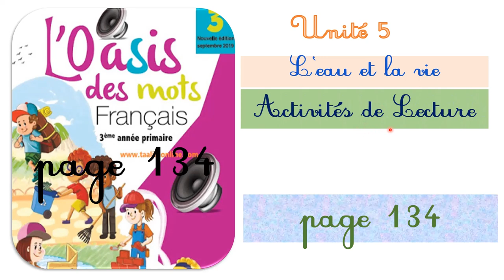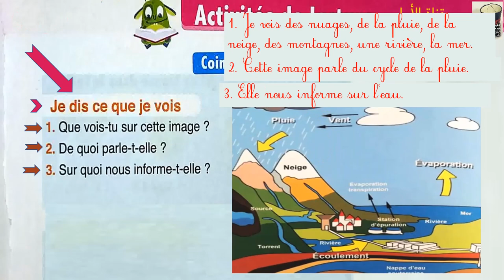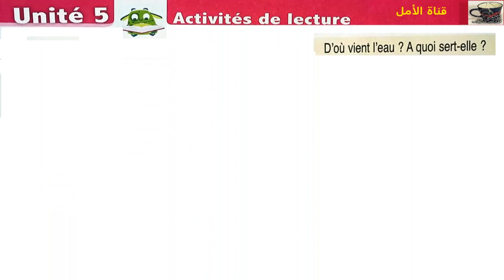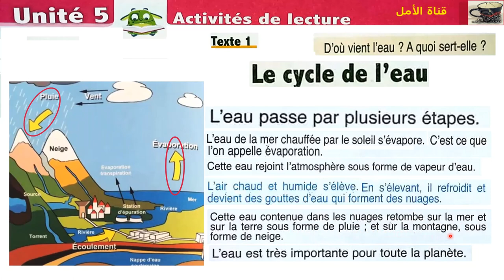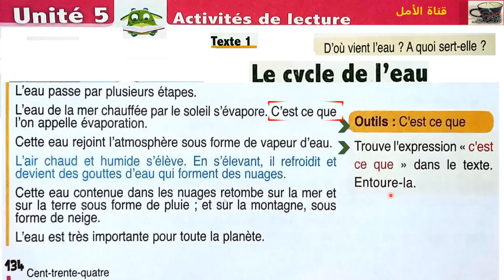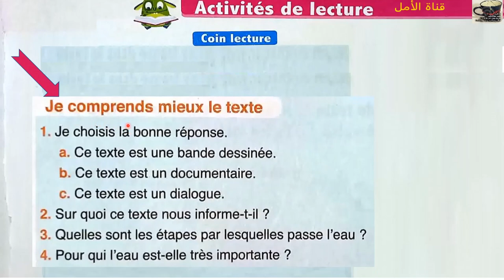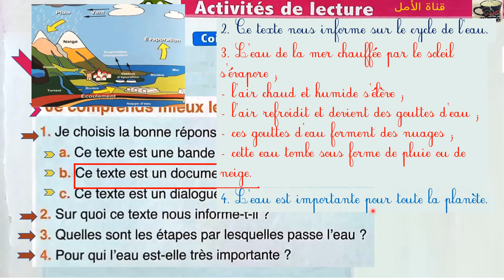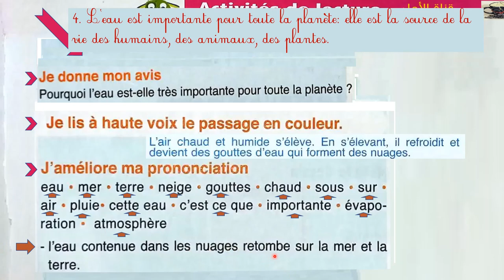134 et 135 l'oasis des mots page 134 -135 activités de lecture le cycle de l'eau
134  et 135 l'oasis des mots page 134 -135 activités de lecture le cycle de l'eau